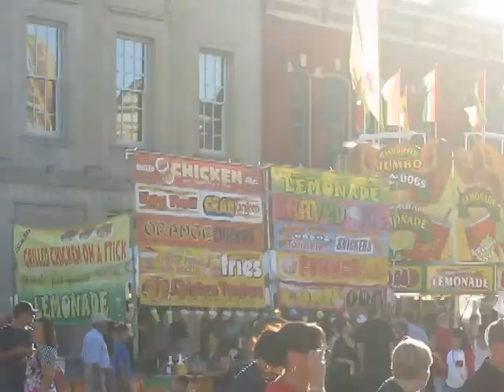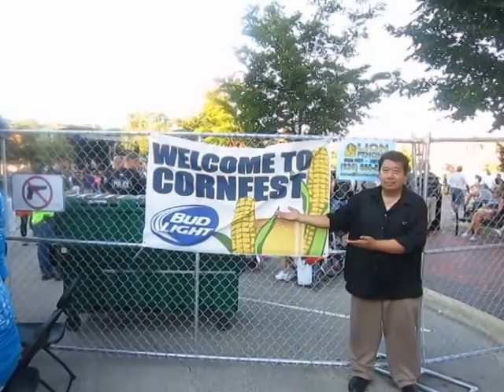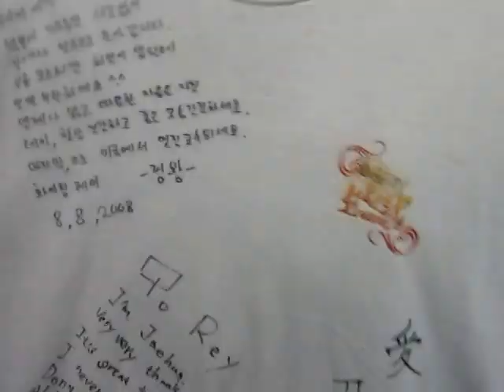MDG 1086 2014-08-30 Corn Fest, DeKalb, Illinois